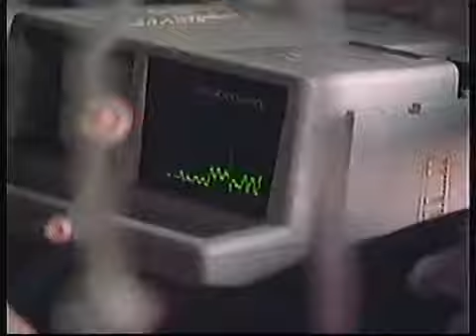Rescue 911 St Pete docu Rescue 911 Episode 307 Season 3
A head-on collision in St. Petersburg, Florida on July 15, 1990. This is a part Rescue 911 Episode 307.